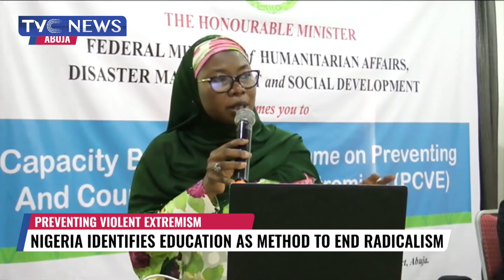Nigeria Identifies Education As Method To End Radicalism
The federal government says Education and dialogue are key components in countering violent extremism in the country.
But the government says it will effectively ensure that the menace is dealt with.